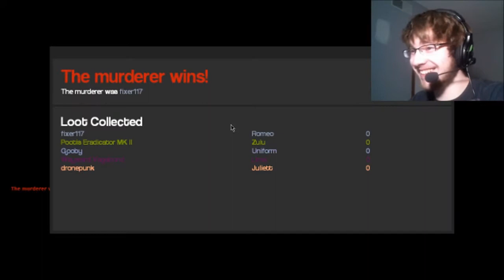WHERE'S THE LUNCH LADY?! (Garry's Mod Murder)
If you want to help the channel grow, then be sure to share the video! It'd be much appreciated! :D

If you enjoyed the video, then don't be shy!